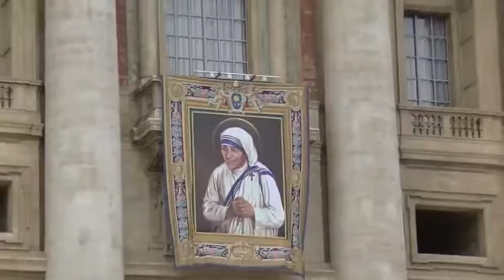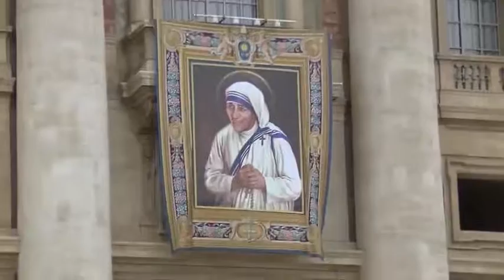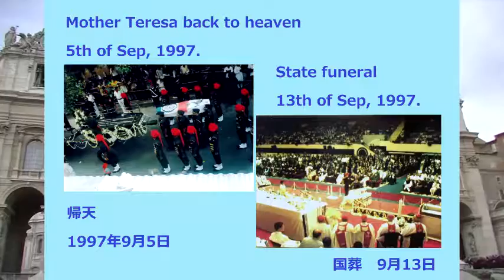Day after Mother Teresa's Canonization 5th of Sep,2016.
マザーテレサ列聖式の翌日、感謝のミサ。
マザーテレサの19回忌の命日。